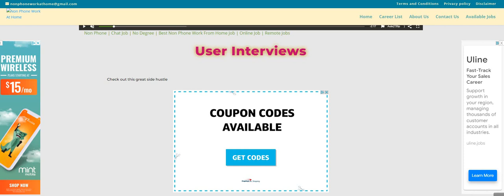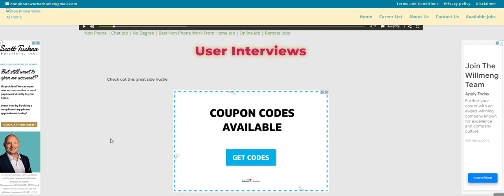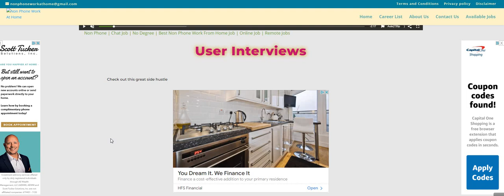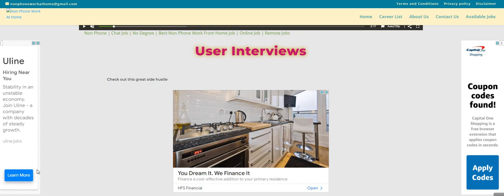No Assessment! No Interview! No Experience! No Resume! Make Up To $100 In One Hour Make Money Online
No Assessment! No Interview! No Experience! No Resume! Make Up To $100 In One Hour Make Money Online | In this video I am discussing the company User Interviews. They are looking for people to take market research studies, for focus group studies, and for surveys. You will have to create a profile for this one. This one is an easy peasy side hustle. We did have some of our subscribers that made money off this site. Please remember to do your own research.